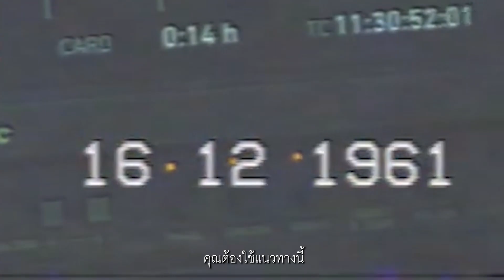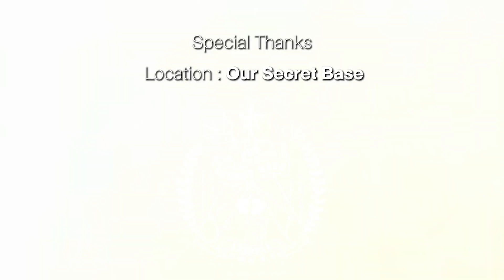Fever Director Interview EP.3 | PASSWORD[part 1]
และแล้วก็มาถึง EP. 3 Part 1 ในตอนนี้เป็นตอนเกี่ยวกับเบื้องหลังการทำ MV เพลง Password เพลงลำดับที่ 3 ของ FEVER ที่หลายคนได้เห็นเบื้องหน้าที่น่ารัก สดใส มีกลิ่นอายของยุค 80
ใน EP นี้ไปดูกันว่า แนวคิด ไอเดีย และวิธีการนำเสนอ ของผู้กำกับในเพลงนี้เป็นอย่างไร เราเชื่อว่าหลาย ๆ คนคงมีคำถามถึง MV นี้ถึงที่มาที่ไปเช่นกัน เราก็สงสัยเหมือนกันฉะนั้น

ถ้าพร้อมแล้วไปชมกันได้เลย

ปล.เพลง Password ยังมี ตอนต่อไปนะฝากติดตามด้วยน้า
ใครยังไม่ชม EP.1 และ EP.2 รับชมได้ใน link นี้เลย